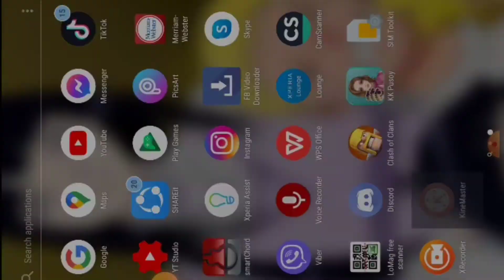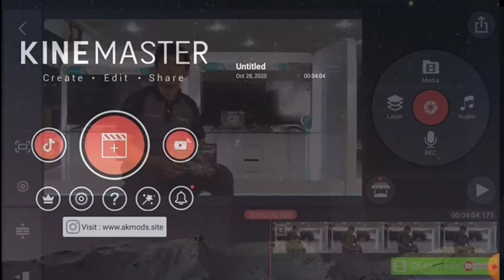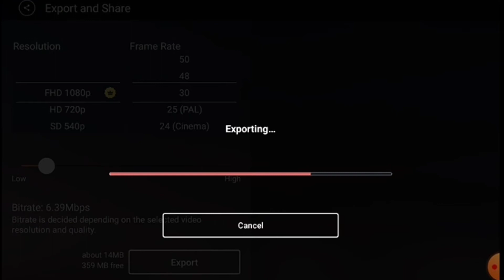HOW TO FIX KINEMASTER ERROR EXPORTING | 2020 SOLUTION | FIXED AND PLAY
Pls follow also our FACEBOOK PAGE

how to fix kinemaster export error
how do i fix kinemaster export error
how to fix export error in kinemaster
kinemaster pro mod apk digitbin
kinemaster crack
kinemaster mod digitbin
kinemaster prime
kinemaster online
kinemaster diamond no watermark
kinemaster ac market
kinemaster apk for pc
kinemaster apk old version
kinemaster apk for laptop
kinemaster app for laptop
kinemaster app store
kinemaster apk digitbin
kinemaster asset store
kinemaster a chinese app
kinemaster apk
make a kinemaster account
edit a kinemaster video
is there a kinemaster for pc
is kinemaster a free app
is kinemaster a good app
app similar a kinemaster
kinemaster background
kinemaster background video download
kinemaster black
kinemaster background music download
kinemaster background images
kinemaster background video
kinemaster blur
kinemaster bina watermark
kinemaster b
kinemaster chroma key
kinemaster crack for pc
kinemaster codec init failed
kinemaster cracked ios
kinemaster cheat
kinemaster crack with chroma key
kinemaster crop video
kinemaster x pro
download kinemaster pc
kinemaster download for pc
kinemaster digitbin
kinemaster download laptop
kinemaster diamond chroma key
kinemaster download ios
kinemaster download for mac
kinemaster download without watermark for pc
kinemaster editing
kinemaster effects
kinemaster export error
kinemaster engine failed to initialize
kinemaster editor for pc
kinemaster error codec decode
kinemaster engine failed
kinemaster e
kinemaster e mobizen
kinemaster e powerdirector
oq e kinemaster
kinemaster e pago
kinemaster for windows
kinemaster for mac
kinemaster for pc without bluestacks
kinemaster for pc no watermark
kinemaster for pc without watermark
kinemaster f pro
kinemaster f pro apk download no watermark
kinemaster f pro mod apk 2019
kinemaster f bro download
kinemaster f pro mod apk
kinemaster f bro
kinemaster f pro apk 2019
kinemaster f pro download link
kinemaster gold
kinemaster green screen
kinemaster green
kinemaster green screen download
kinemaster gold apk no watermark
kinemaster google play
kinemaster guide
kinemaster gacha life
kinemaster g major
kinemaster g.of.w
kinemaster hacked version apk download
kinemaster how to use
kinemaster how to pronounce
kinemaster how to remove watermark
kinemaster high resolution
kinemaster how to move audio
kinemaster happy birthday template download
kinemaster hardware analysis
kinemaster h.265
kinemaster in pc
kinemaster in laptop
kinemaster intro templates download
kinemaster ios
kinemaster intro
kinemaster installer for pc
kinemaster install
kinemaster intro maker
kinemaster i phone
top 5 kinemaster
top 5 kinemaster mod
kinemaster 60fps
kinemaster 60fps mod apk
kinemaster 60fps import
kinemaster 60fps export
kinemaster 6.0.1 apk
kinemaster 64 bit
kinemaster 62 mb
kinemaster 6.8
6 kinemaster pro
kinemaster v.6
download kinemaster 6
kinemaster 720p download
kinemaster 7.0
kinemaster 75mb
kinemaster 7.1.1
kinemaster 720p
kinemaster 70 mb
kinemaster 72mb
kinemaster 7 pro
windows 7 kinemaster download
windows 7 kinemaster
windows 7 kinemaster software download
kinemaster 8.1.0 apk download
kinemaster 87mb
kinemaster 8k
kinemaster 80mb
kinemaster 84 mb
kinemaster 8.4
kinemaster 8.0
kinemaster 82mb
kinemaster 8
kinemaster 9.0 apk
kinemaster 9app
kinemaster 9.16 mod apk
kinemaster 9 version
kinemaster 90 fps mod apk
kinemaster 9
9apps kinemaster